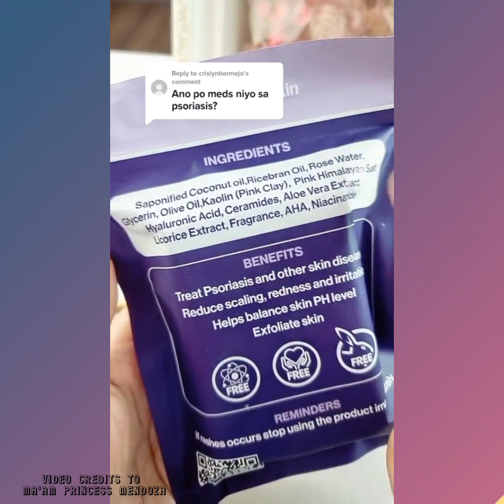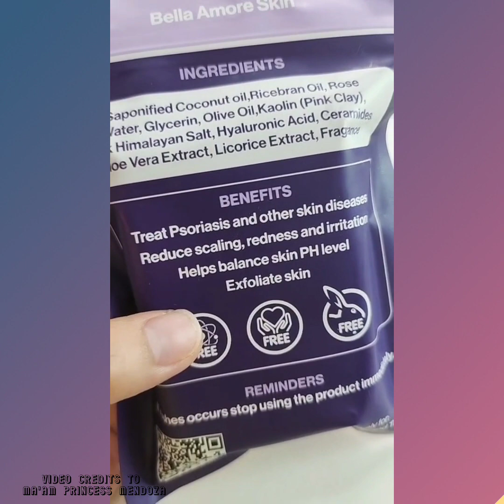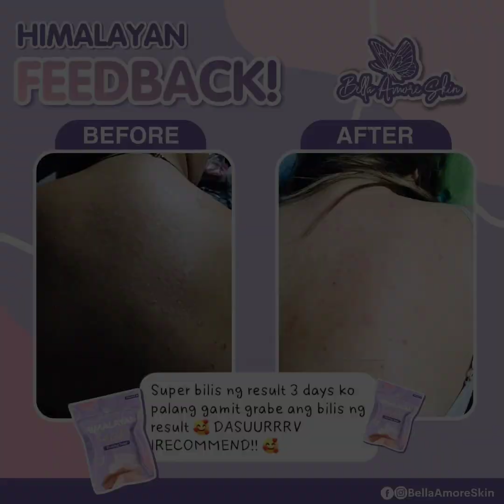Soap for psoriasis, acne, sunburns, eczema EFFECTIVE na nakakagaling | Himalayan Healing Soap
Sabon para sa  psoriasis, acne, sunburns, eczema EFFECTIVE na nakakagaling | Soap for psoriasis

✨HIMALAYAN HEALING SOAP✨

An all-natural chemical-free exfoliator that will give an easy glow, it has anti-inflammatory properties that heal and soothe skin by calming skin irritations.

Other Benefits:
▪️ Treat Psoriasis and other skin diseases
▪️ Reduce scaling, redness and irritation
▪️ Helps balance skin ph level
▪️ Exfoliate skin

Soap for psoriasis skin
Soap allergy on hand's treatment
soap for eczema
soap for melasma
psoriasis
psoriasis treatment soap
psoriasis skin disease
psoriasis scalp
psoriasis skin disease treatment
soap for psoriasis
soap for eczema
soap for sunburn
psoriasis health tips
psoriasis treatment
psoriasis scalp removal
top soap for psoriasis
psoriasis soap
psoriasis soap recipe
eczema treatment
eczema vs psoriasis
eczema soap
eczema soap bar
health tips for psoriasis
health tips for eczema
himalayan soap
himalayan healing soap
himalayan soap for psoriasis
himalayan soap for eczema
himalayan soap for sunburn
what soap to use for eczema
mabisang paraan sa paggamot ng eczema
top 5 best soap for psoriasis
ano nga ba ang psoriasis
what can you do about psoriasis